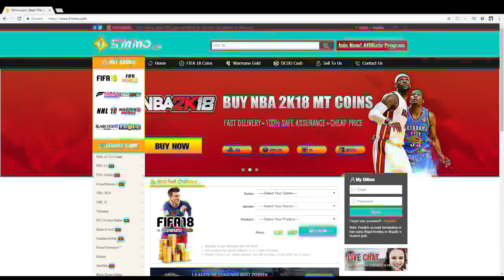FİFA 19 / TRANSFER MARKETİNDEKİ OYUN AÇIĞI!! EA'IN ŞEREFSİZLİĞİNİ ÇÖZDÜK!